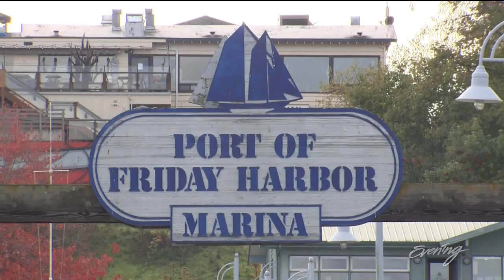Eco-warrior Capt. Paul Watson to be honored in person at Friday Harbor Film Festival this weekend -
Founder of Sea Shepherd Conservation Society visits PNW and he is getting an award instead of chasing whalers